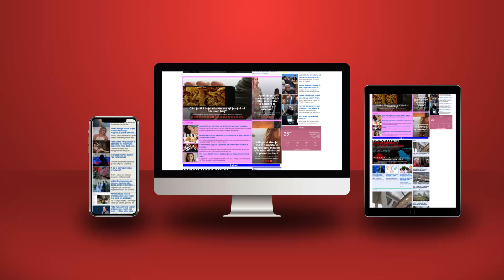Standardi i deklaruar nga Dumani, kur do të hetohen pasuritë e Metës, Berishës, Beqajt dhe Xhaçkës?